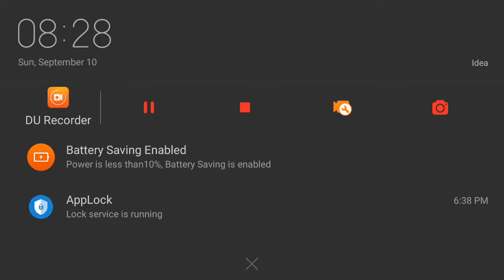Amazing crazy motorcycle ride in city traffic - Traffic Rider